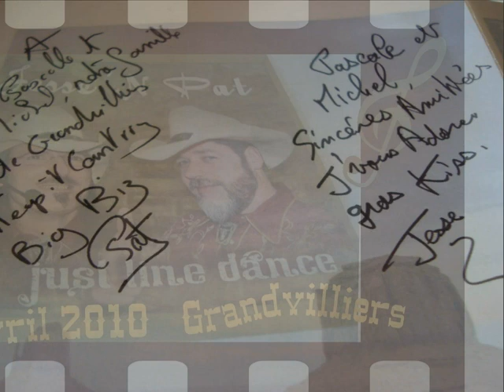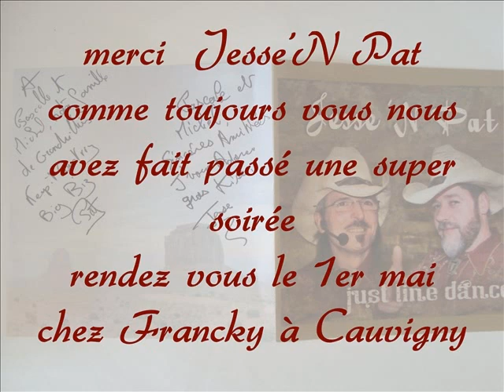JESSE N PAT A GRANDVILLIERS (60)